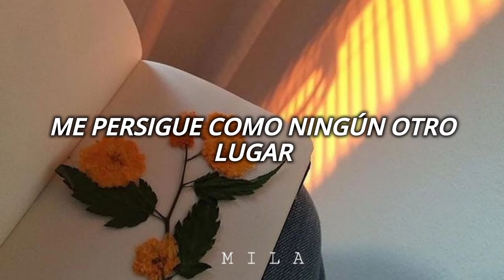Ángel Snow - Hotel Rosario | Sub.Español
Canción: Hotel Rosario
Artista: Ángel Snow

Letra/Lyrics:

I forgot how much you remind me of
The salty breeze moving in from the stormy seas

And I saw you through the glass
My memories back but I'm still here
And I forgot how much this reminds me of
HotelRosario

Just wanna shake it
I got this feeling I just can’t break it
I still try to understand it
Haunts me like no other place did
When we were at hotel Rosario

The city lights burning strong all through the night

And I pour a drink it makes me think
You were sitting here right next to me
Hotel Rosario